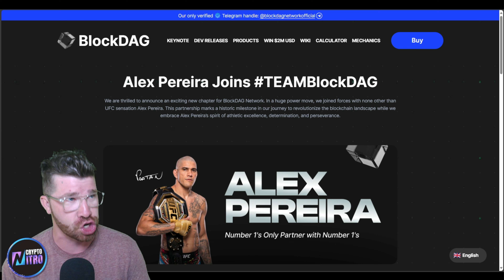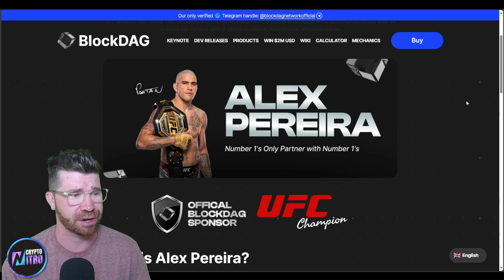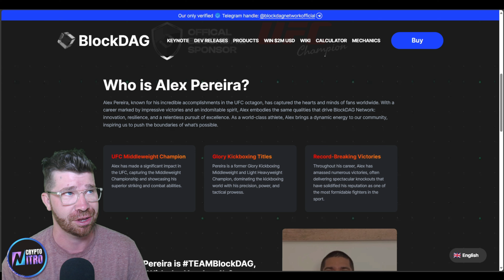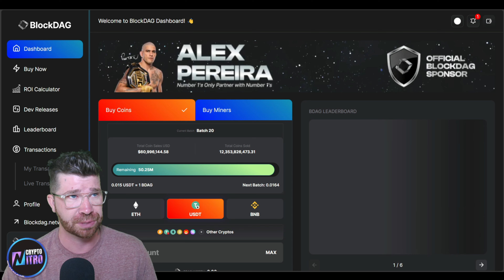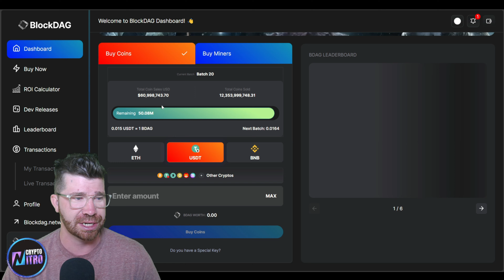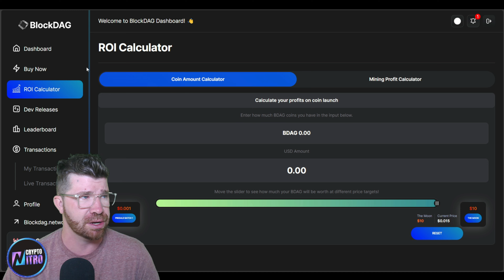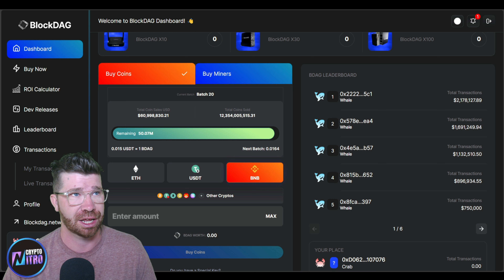MAKE IT RAIN: PRICES ABOUT TO INCREASE BY 40%! INVEST IN BLOCKDAG NOW FOR MAXIMUM RETURNS!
We’re excited to announce that BlockDAG has appointed UFC champion Alex 'Poatan' Pereira as our brand ambassador. With his impressive UFC career and Middleweight Championship win, Alex embodies the qualities of excellence, drive, and resilience, promising to reshape the blockchain industry.

Huge news! World 🌎 Champion Alex Pereira has joined TEAMBlockDAG as an official ambassador!

●▬▬▬▬▬▬▬▬ 🔥 Secret Calls 🔥  ▬▬▬▬▬▬▬▬●

●▬▬▬▬▬▬▬▬ Useful Links  ▬▬▬▬▬▬▬▬●